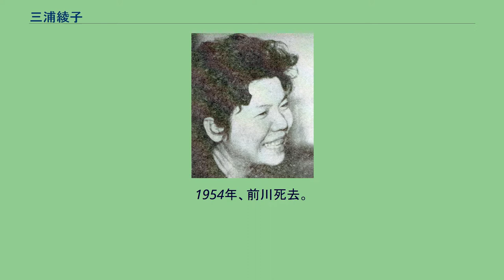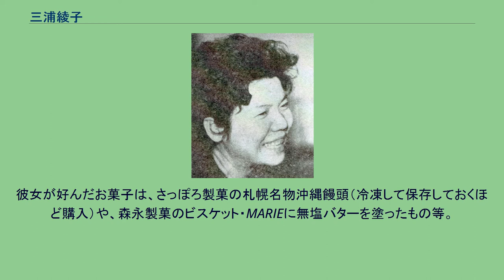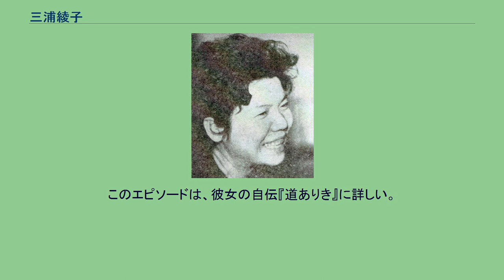三浦綾子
三浦 綾子（みうら あやこ、1922年4月25日 - 1999年10月12日）は、日本の女性作家。
旧姓：堀田。
結核の闘病中に洗礼を受けた後、創作に専念する。
故郷である北海道旭川市に三浦綾子記念文学館がある。
1922年4月25日(大正11年)に堀田鉄治とキサの第五子として北海道旭川市に生まれる。
両親と九人兄弟姉妹と共に生活した。
1935年に妹の陽子が夭逝する。
1939年、旭川市立高等女学校卒業。
その後歌志内町・旭川市で7年間小学校教員を務めたが、終戦によりそれまでの国家のあり方や、自らも関わった軍国主義教育に疑問を抱き、1946年に退職。
この頃、肺結核を発病する。
1948年、北大医学部を結核で休学中の幼なじみ、前川正に再会し、文通を開始。
前川は敬虔なクリスチャンであり、三浦に多大な影響を与えた。
1952年に結核の闘病中に小野村林蔵牧師より洗礼を受ける。
1954年、前川死去。
1959年に旭川営林局勤務の三浦光世と結婚。
光世は後に、綾子の創作の口述筆記に専念する。
1961年、『主婦の友』募集の第1回「婦人の書いた実話」に「林田 律子」名義で『太陽は再び没せず』を投稿し入選。
翌年、『主婦の友』新年号に「愛の記録」入選作として掲載される。
1963年、朝日新聞社による大阪本社創刊85年・東京本社75周年記念の1000万円（当時の1000万円は莫大な金額であった）懸賞小説公募に、小説『氷点』を投稿。
これに入選し、1964年12月9日より朝日新聞朝刊に『氷点』の連載を開始する。
この『氷点』は、1966年に朝日新聞社より出版され、71万部の売り上げを記録。
大ベストセラーとなり、1966年には映画化された（監督：山本薩夫、出演：若尾文子）。
また数度にわたりラジオドラマ・テレビドラマ化されている。
ちなみに、日本テレビ系番組『笑点』は、このころベストセラーであった『氷点』から題名を取ったと言われる。
1996年、北海道文化賞受賞。
結核、脊椎カリエス、心臓発作、帯状疱疹、直腸癌、パーキンソン病など度重なる病魔に苦しみながら、1999年10月12日に多臓器不全により77歳で亡くなるまでクリスチャン（プロテスタント）としての信仰に根ざした著作を次々と発表。
クリスチャン作家、音楽家の多くが彼女の影響を受けている（例えば、横山未来子、椎名林檎など）。
2014年、彼女の名にちなんだ三浦綾子文学賞が設立された（1回のみ）。
2014年10月に三浦光世が死去し、その遺言により夫妻が生活していた自宅は三浦綾子記念文化財団に寄贈された。
2016年2月、三浦綾子記念文化財団は三浦家家屋検討委員会を設置して自宅の保存と活用を協議したが、現地保存は維持管理や費用面から難しく、全面移築にも多額の費用がかかるため、書斎などを三浦綾子記念文学館に移築して保存することとなった。
これとは別に、1961年から1971年まで暮らした旧宅の一部が和寒町に1999年に移築され、塩狩峠記念館として公開されている。
彼女は将棋を愛好していたため、2001年より出身地旭川にて三浦綾子記念こども将棋大会が行われている。
彼女が好んだお菓子は、さっぽろ製菓の札幌名物沖縄饅頭（冷凍して保存しておくほど購入）や、森永製菓のビスケット・MARIEに無塩バターを塗ったもの等。
染織工芸家の木内綾とは出身地が同じということもあって家族ぐるみで多年の親交があり、名前の『綾』が共通することから「東の綾に西の綾」と呼ばれていた。
三浦は木内から贈られた優佳良織（ゆうからおり）の着物を内外問わずいつも着ており、かえって木内に間違えられたこともあるという。
彼女の夫となった三浦光世は、肺結核で亡くなった幼馴染みの前川と非常に容貌が似ていた。
彼女が初めて光世と出会った時、死んだはずの前川が生き返って目の前に現れたかと思うほど驚いたという。
このエピソードは、彼女の自伝『道ありき』に詳しい。